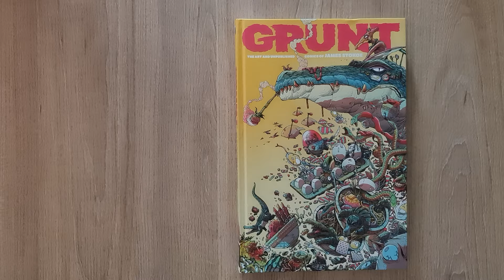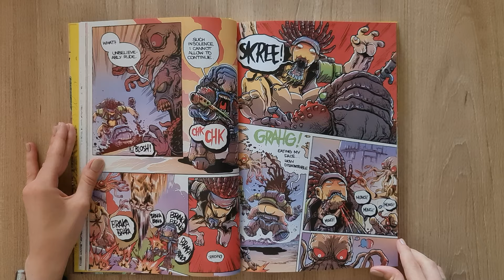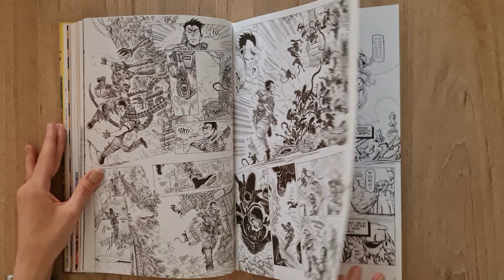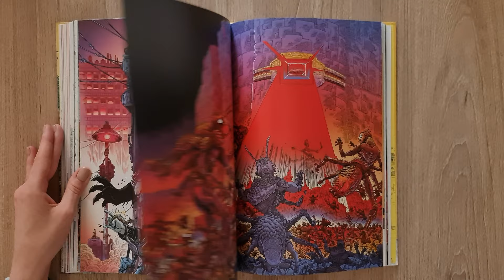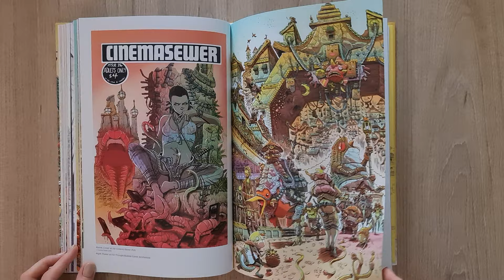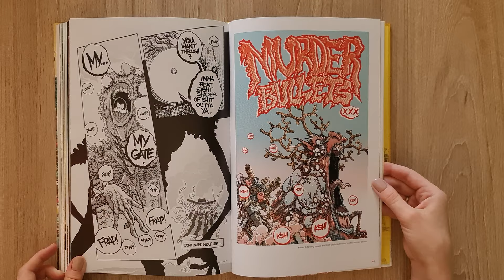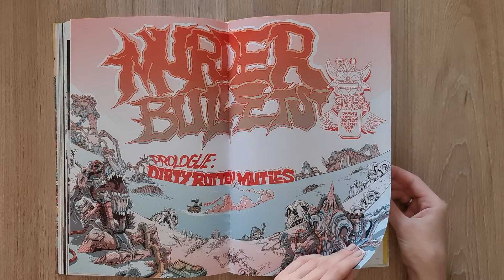Grunt: The Art and Unpublished Comics of James Stokoe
Grunt: The Art and Unpublished Comics of James Stokoe, Dark Horse, 2019